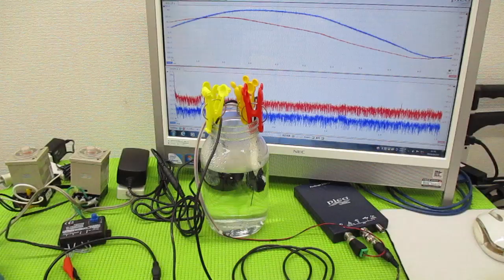超音波の発振制御技術 ultrasonic-labo